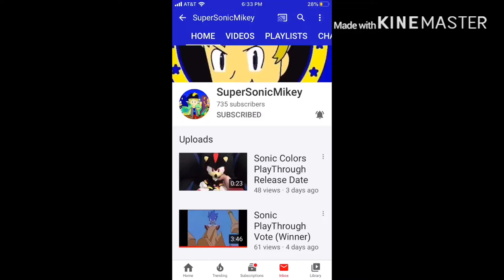Merry Christmas To You All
my linke to the razer website. anyway purchases made through here, i will get a cut of it. Merry Christmas